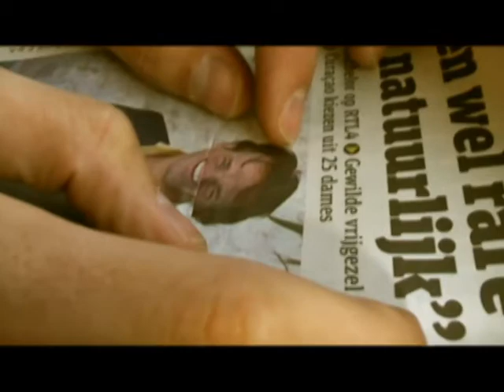Save Tonight (Eagle Eye Cherry) Cover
Lezerbeem op de radio